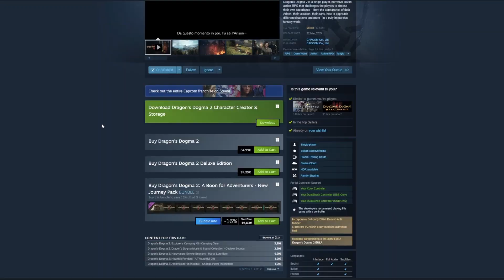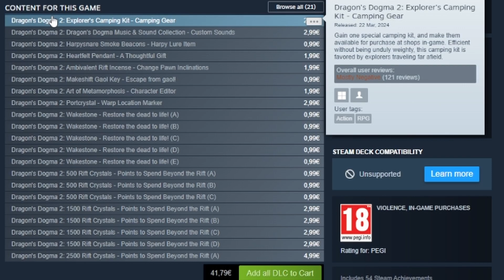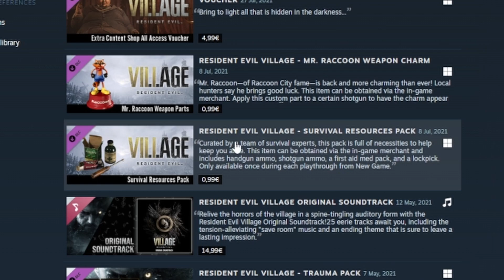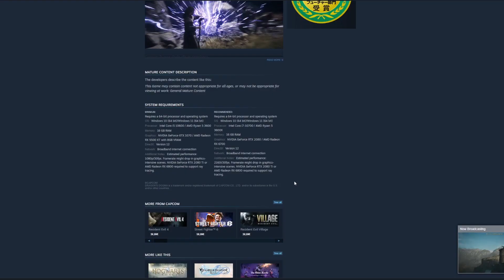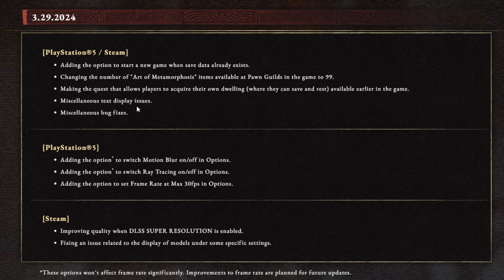Everybody hates Dragon's Dogma 2 for the wrong reason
Yo guys, I am playing a ton of Dragon's Dogma 2 and inevitably I ended up watching dozens of videos mumbling about microtransactions and Capcom "betrayal". I really think the main problem is the bad performance on PC, what do you think?

Anyway, the game is a must-try on console in my opinion.

If you want to see me in a complitely different scenario, I am also into FPV drones!